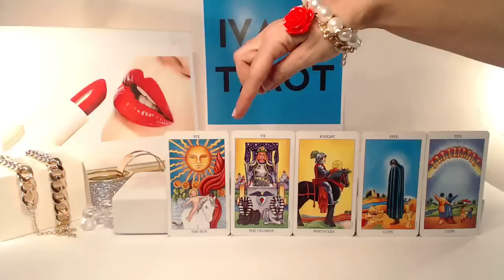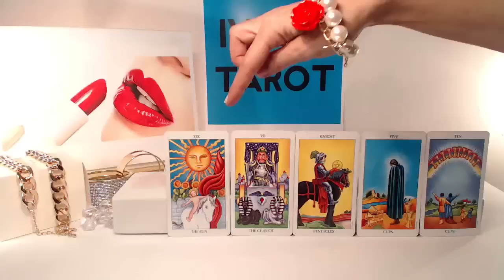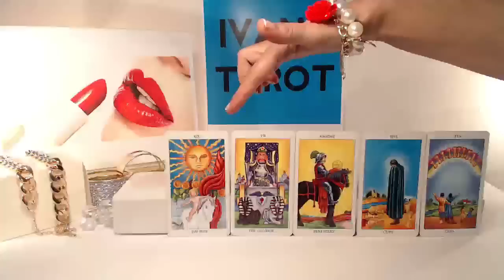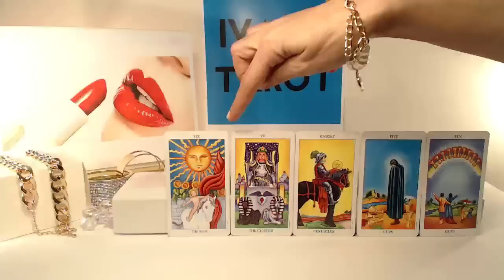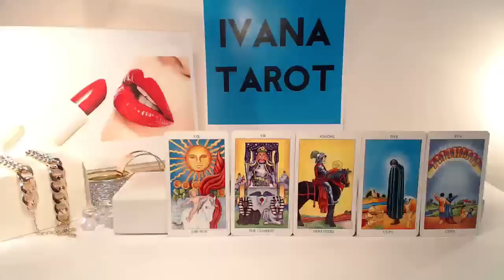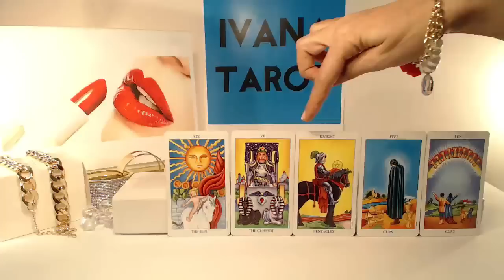Virgo Weekly Tarot Reading for 18-24 of April 2016